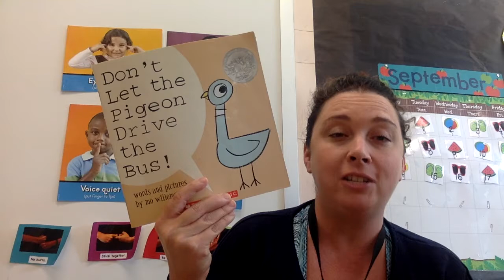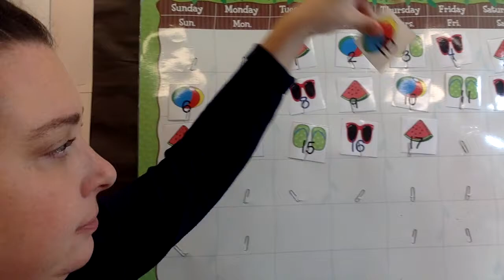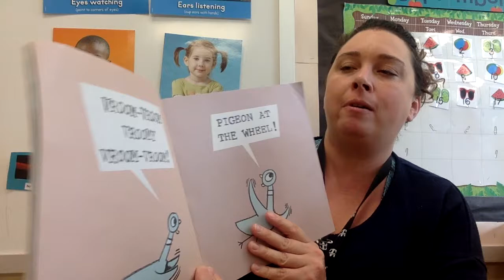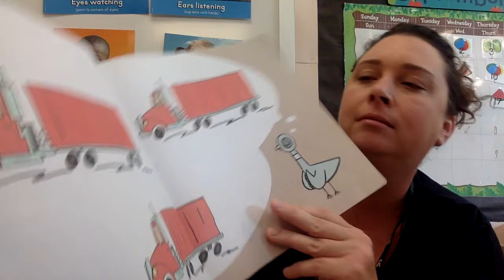Don't Let The Pigeon Drive the Bus